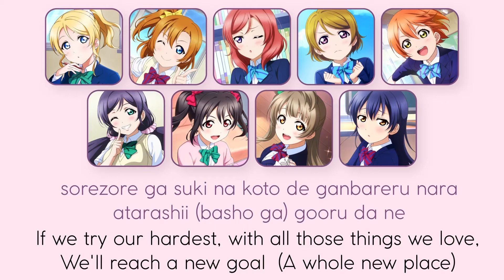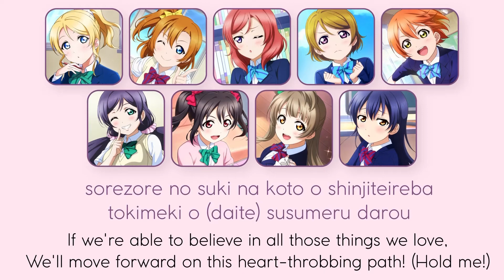Love Live OP Cover - Bokura wa Ima no Naka de Cover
just a vocal cover :))